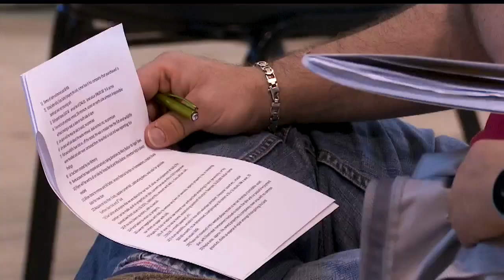Neighbors discuss how to save Austintown dam after ODNR breach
On Saturday, homeowners who live on the lake met to brainstorm how they'd like to save it